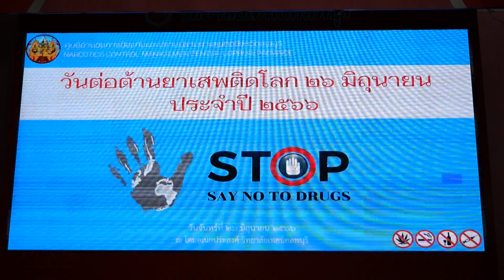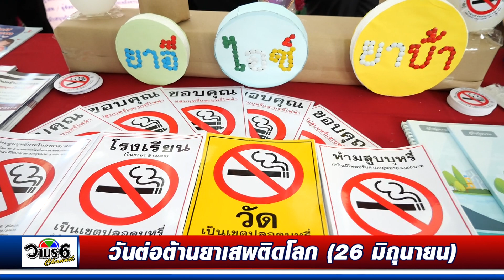จังหวัดลพบุรี จัดกิจกรรมเนื่องในวันต่อต้านยาเสพติดโลก (26 มิถุนายน) ประจำปี 2566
เวลา 09.00 น. วันที่ 26 มิถุนายน 2566 นายวชิระ เกตุพันธ์ รองผู้ว่าราชการจังหวัดลพบุรี เป็นประธาน เปิดกิจกรรม เนื่องในวันต่อต้านยาเสพติดโลก (26 มิถุนายน) จังหวัดลพบุรี ประจำปี 2566 ซึ่งศูนย์อำนวยการป้องกัน และปราบปรามยาเสพติดจังหวัดลพบุรี ได้ร่วมกับหน่วยงานที่เกี่ยวข้องทุกภาคส่วนจัดขึ้น ณ วิทยาลัยเทคนิคลพบุรี อ.เมือง จ.ลพบุรี
ทั้งนี้เพื่อเป็นการรณรงค์สร้างความรู้ ความเข้าใจ ให้กับประชาชน ถึงโทษพิษภัยจากยาเสพติด ตามนโยบายการป้องกันและแก้ไข ปัญหายาเสพติดของรัฐบาล ที่ต้องการให้ผู้เสพ ผู้ติดยาเสพติดลดลง และเพื่อให้เห็นถึงความสำคัญของวันต่อต้านยาเสพติดโลก (26 มิถุนายน) เกิดความตระหนัก ถึงภัยจากยาเสพติด และเข้ามามีส่วนร่วมในการแก้ไขปัญหายาเสพติดอย่างจริงจังและต่อเนื่อง เพื่อให้ปลอดภัยจากยาเสพติดอย่างยั่งยืน ทั้งนี้เป็นไปตามมติการประชุมสมัชชาใหญ่ องค์การสหประชาชาติ ที่ได้กำหนดให้ วันที่ 26 มิถุนายน ของทุกปี เป็นวันต่อต้านยาเสพติดโลก ซึ่งประเทศไทย ได้ยึดถือปฏิบัติและยืนยันเจตนารมณ์ อย่างแน่วแน่ ที่จะร่วมกับประชาคมโลก ในการรณรงค์ต่อต้านยาเสพติด โดยมีหน่วยงาน องค์กร ภาคี ที่เกี่ยวข้อง ทั้งภาครัฐ ภาคเอกชน และภาคประชาชน ร่วมกันจัดกิจกรรมรณรงค์ อย่างต่อเนื่องทุกปี จากนั้นผู้ว่าราชการจังหวัดพะเยา ได้นำหัวหน้าส่วนราชการ ข้าราชการ และพลังมวลชน กล่าวคำประกาศเจตนารมณ์ต่อต้านยาเสพติด พร้อมทั้งมอบประกาศให้กับสถานศึกษาที่ปลอดจากยาเสพติด พร้อมทั้งเยี่ยมชมนิทรรศการให้ความรู้ เกี่ยวกับโทษพิษภัยจากยาเสพติดด้วย
ซึ่งนอกจากนี้ยังมีกิจกรรมต่างๆ อาทิ  รวมพลังต่อต้านยาเสพติด จากทุกภาคส่วนในจังหวัดลพบุรี, กิจกรรมจัดนิทรรศการให้ความรู้ เกี่ยวกับโทษพิษภัยจากยาเสพติด จากหน่วยงาน สถานศึกษา องค์กรภาคีที่เกี่ยวข้อง, การแสดงของชมรม TO BE NUMBER ONE